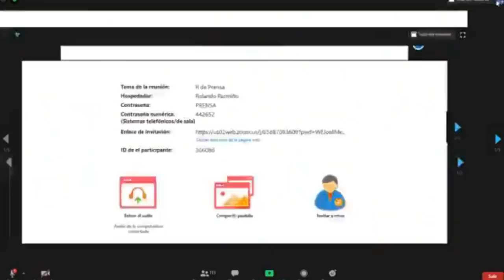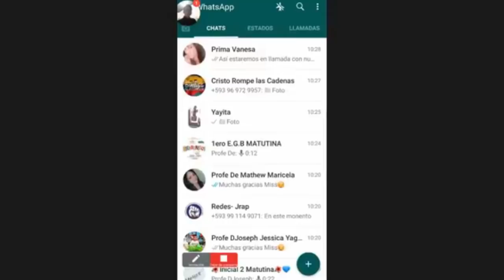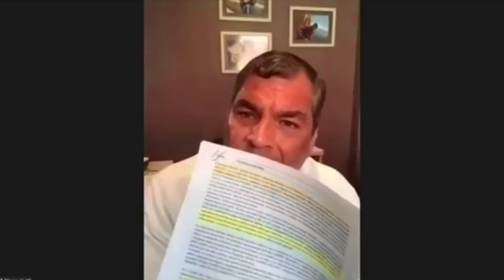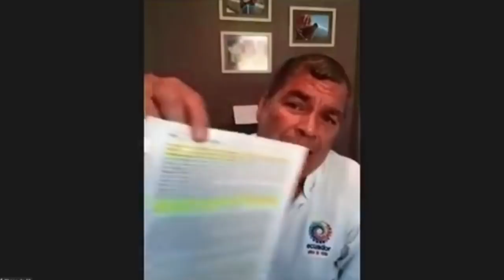Rafael Correa - Arremete Indignado Contra La Derecha (BLOQUEO ELECTORAL 2021)